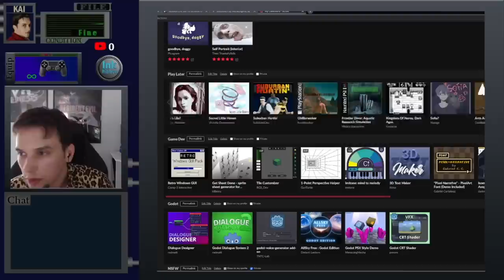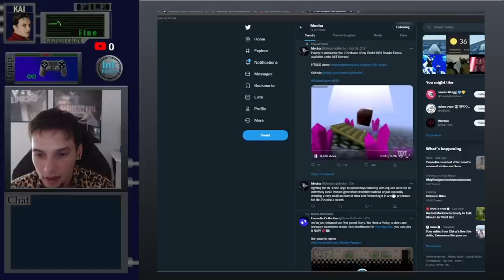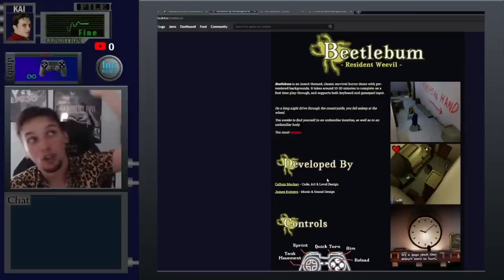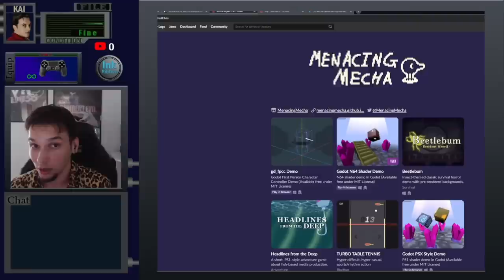Resident Evil.... but I'm a beetle | Beetlebum Let's Play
I think at this point I will literally enjoy any game with classic Resident Evil gameplay

My setup: